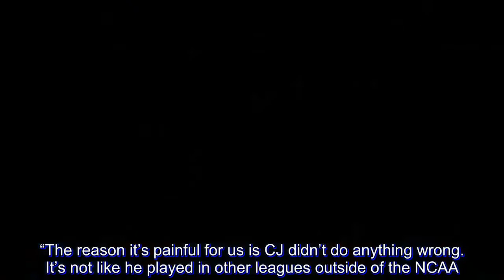Robinson says Perez deserved to play in Game 1: 'CJ did not do anything wrong'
Lyceum coach Topex Robinson couldn’t hide his frustrations over the suspension of his star foward CJ Perez, who missed Game 1 of the NCAA Season 94 men’s basketball Finals on Tuesday.

Perez was slapped with a one-game suspension after failing to notify the NCAA that he had applied for this year’s PBA Rookie Draft.

“We lost by 13 points. CJ is averaging around 18. Again, this is the finals and we offer no excuse but I don’t know what to say about it,” said Robinson after the Pirates’ 73-60 loss to the San Beda Red Lions. “But again, we have a game to play. As much as we wanna cry about it, there are more important things than to dwell on what happened.

“The reason it’s painful for us is CJ didn’t do anything wrong. It’s not like he played in other leagues outside of the NCAA. If he had played in other leagues and got caught I would accept that,” Robinson added. “But the kid didn’t do anything wrong. I mean, it could’ve been a better finals. You want your best player in the game and he deserves to be there. That’s just the way I feel. I’m speaking here not as a coach of LPU but as a father to CJ.”

Perez is averaging a league-best 18.7 points, 8.4 rebounds, 3.9 assists and 3.3 steals per game this season and Lyceum needed every bit of him against the defending champions, who jumped to an early double-digit lead that swelled to 27 points in the fourth quarter.

Despite the loss, Robinson still commended his team for mounting a big rally late in the final frame that cut the deficit to just 10.

“I’m happy with the way we bounced back. I told the players not to look at the score and just keep on playing and I like what I saw. There’s still a fight in us and we’re excited for Game 2,” he said.

“San Beda beat us. I don’t wanna take away the credit from San Beda because they really played well but it could’ve been the other way around if we had our best player on the team.”

Game 2 is on Monday with Lyceum having Perez back in its lineup.